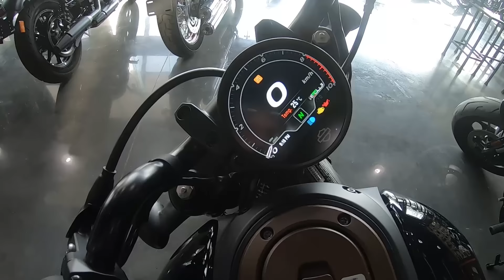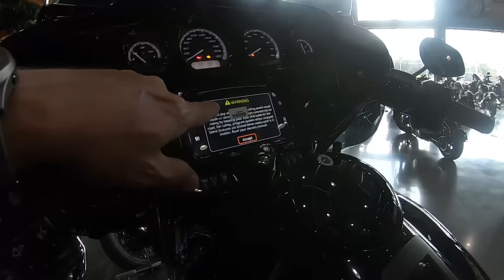HARLEY DAVIDSON ¿CUÁNTO CUESTAN?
Visitamos la sucursal de Harley Davidson en Monterrey para conocer las motos más cool del mundo y sus precios!